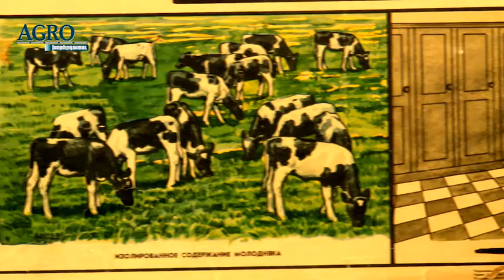AGRO - խորհրդատու 8 Բրուցելյոզ 25.11.16